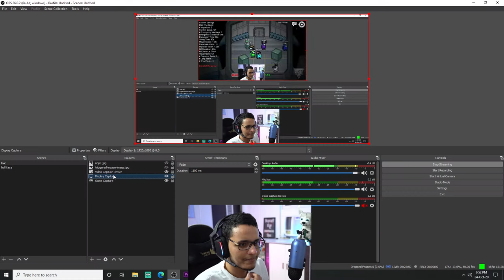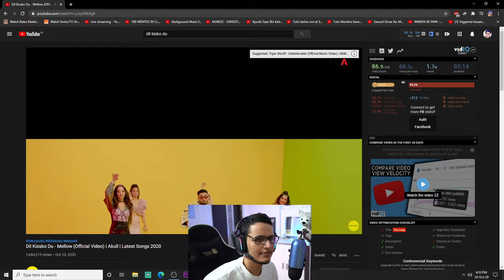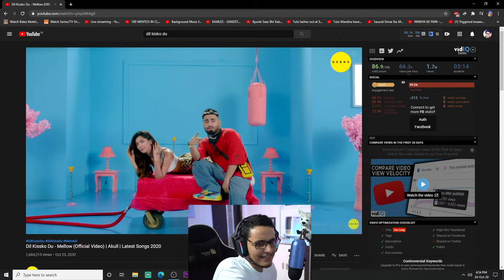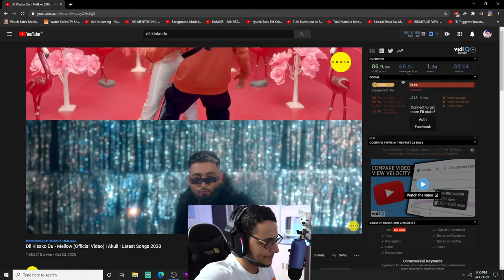Among Us with Jethalal and BabitaJi Live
Listen to this OP song from Mellow D called 'Dil Kissko Du' on BGBNG's channel

1. Go to the comments section of this song
2. Recite your breakup/heartbreak story in the most funniest manner that you could
3. Mention
4. The most innovative story gets a XBOX Series S